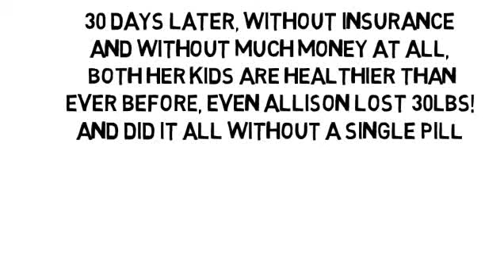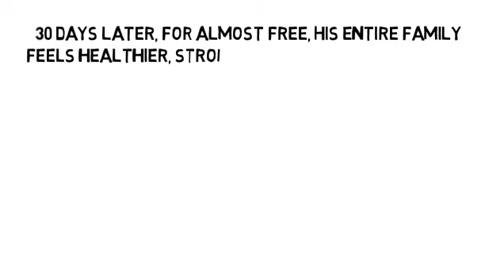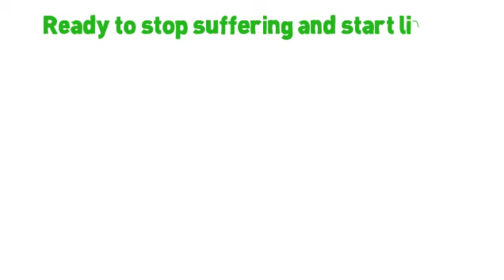Multiple Scleoris by NoMoreVitamins com